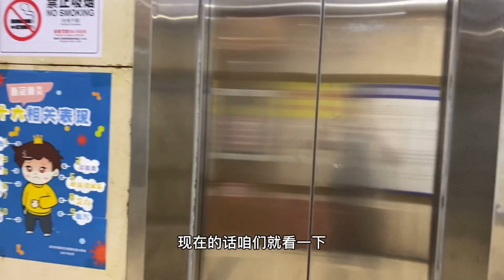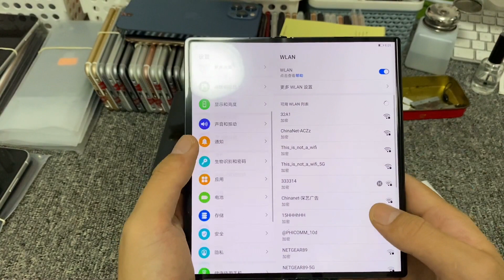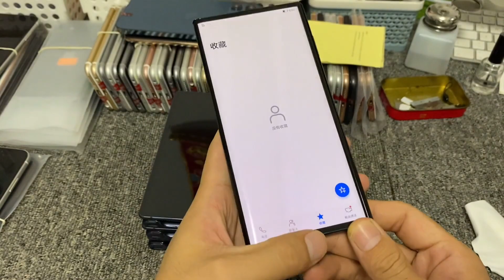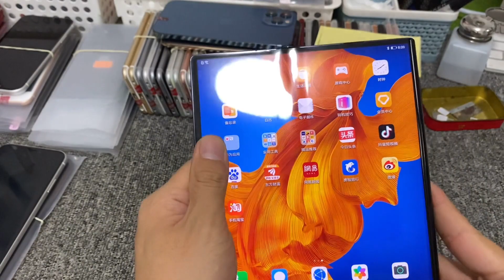ENG SUB 官网一万多的华为 mate xs 折叠屏，在深圳华强北半价拿下，为何如此廉价？